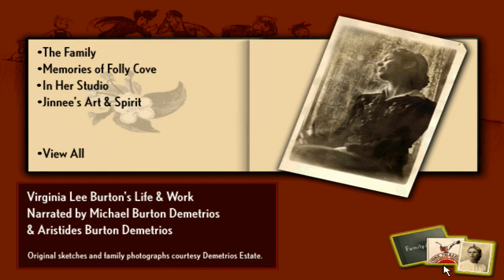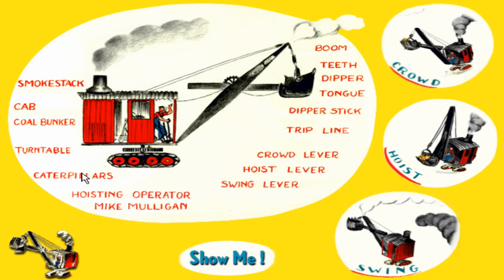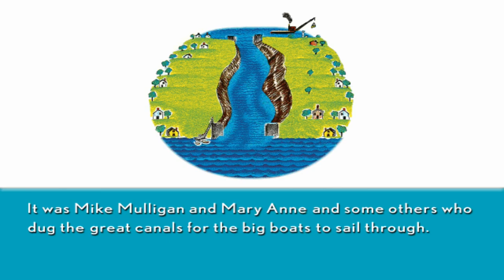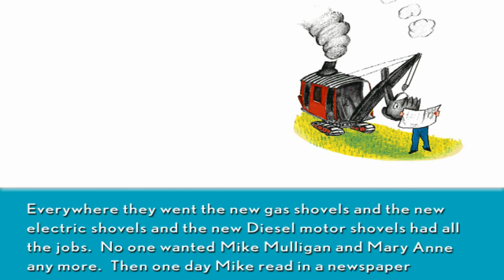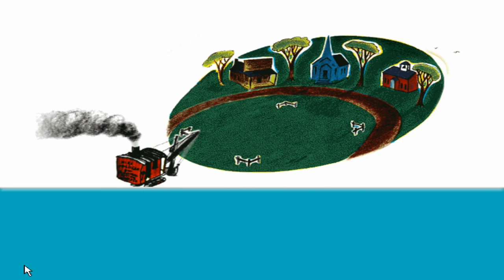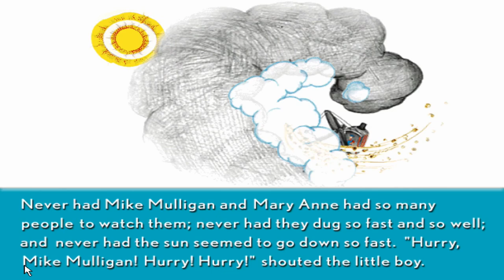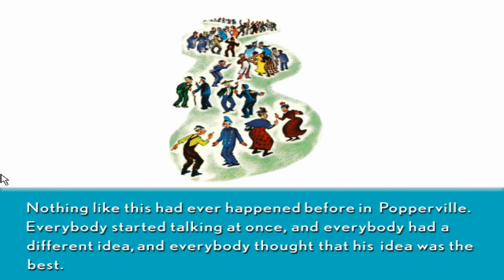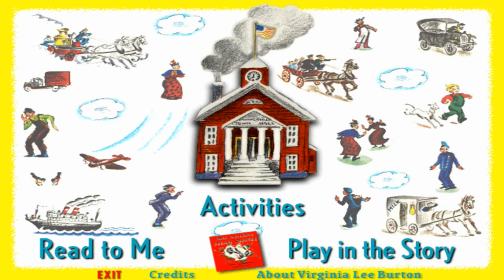Mike Mulligan And His Steam Shovel (1996) | PC Longplay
and no i did not forgot about it ... here it is

It was Mike Mulligan as his steam shovel, Mary Anne, who dug the great canals, made the long highways and flattened the first landing fields. Until one day, when Mike discovers that his friend has been replaced by newer shovels. When Mike refuses to abandon his steam-powered pal, the two set off for the tiny town of Popperville, where they rise to a final, triumphant challenge. Treat your child to a warm-hearted children's classic enriched with skill-building games and exciting learning activities. Follow the enchanting narration of actress Madeline Kahn in an uplifting tale of friendship, loyalty and perseverance

IMO: awful mini games , nice book story , ok presentation , would not play again ... haha